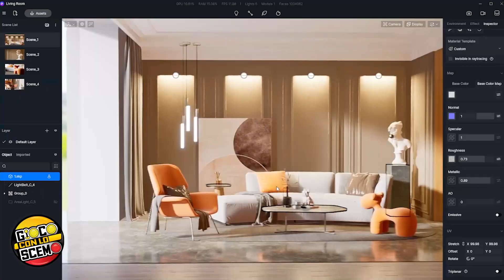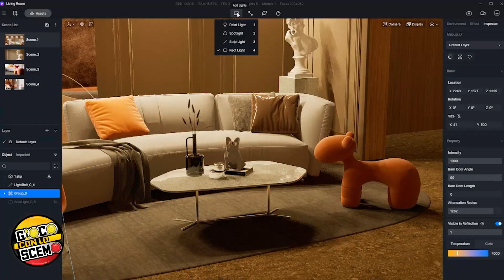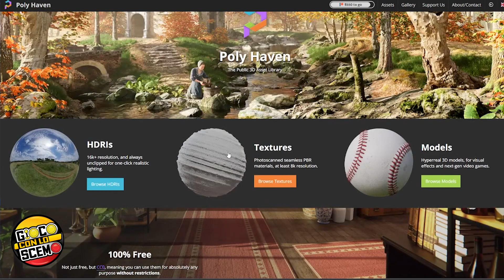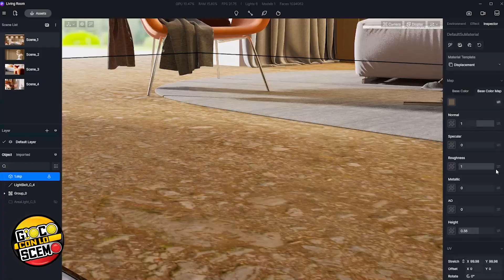Sicuro di capirne di GRAFICA? - IL REALISMO NEI VIDEOGIOCHI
il Realismo nei videogiochi, molto spesso, è paragonabile a un gioco di prestigio, serve tanto talento realizzativo e tanta ottimizzazione; credere che un motore grafico o un Hardware da SOLI possano bastare, è da sciocchi e da ingenui. Capiamoci, le REACTION ad alcuni filmati sono comprensibili, ma molto spesso sono fatte con leggerezza e senza una vera competenza. Se non ne capisci di grafica, potresti fare una figura barbina, ma soprattutto disinformare il tuo pubblico. il nostro IMMENSO Architetto JAKE ha deciso di farvi una piccola lezione pratica e semplice su alcuni aspetti che possono aiutarvi a giudicare meglio, con occhio più critico e consapevole, alcuni filmati, come tanti ne sono usciti del genere UNREAL 5 GRAFICA FOTOREALISTICA DEL FURUTO oppure I VIDEOGIOCHI DEL FUTURO GRAFICA PAZZESKA... siate seri, siate informati, siate migliori!